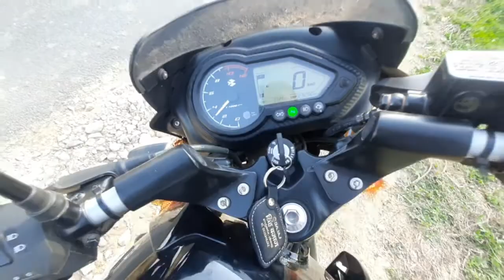exhaust note of Bajaj Pulsar 125cc BS6 2021